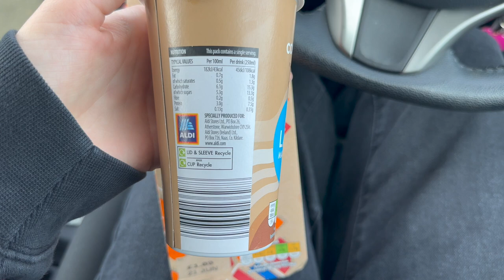WORK CHATS / SKINCARE / BRUNCH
Discounts:
Uber eats - eats-v0yqly
Deliveroo -
My vitamins - INAS - R4
Free prints (5 bonus prints) - ihussain309